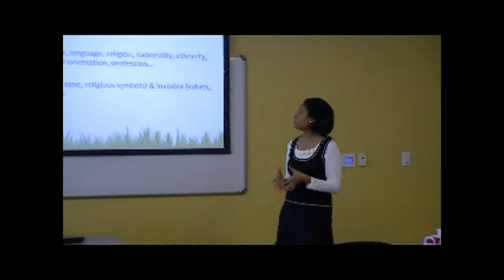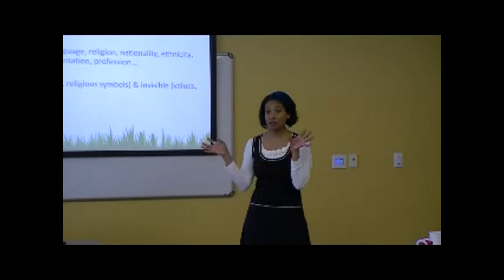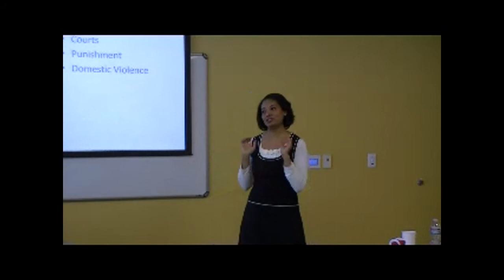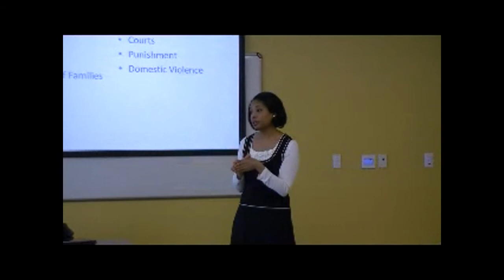Lisa Calderon Concepts of Culture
Culture concepts can change over time